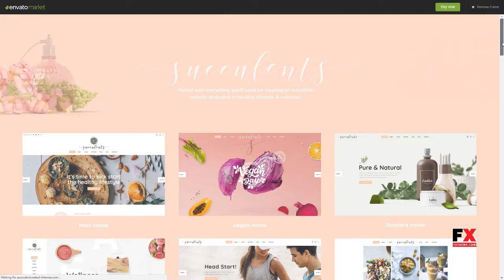Succulents - A Healthy Lifestyle and Wellness Theme Morris Tsu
Columns 4+

 Layout Responsive

 Tags beauty, blog, classes, courses, fitness, food, health, lifestyle, modern, organic, recipes, skincare, timetable, vegan, yoga